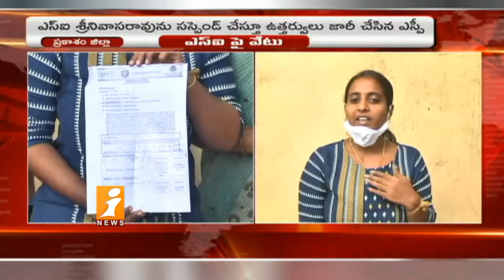కామారెడ్డి జిల్లాలో ఉద్రిక్తంగా మారిన విగ్రహ వివాదం | Komuraih Statue Inauguration Issue | Kamareddy